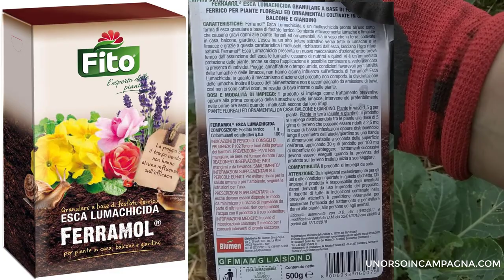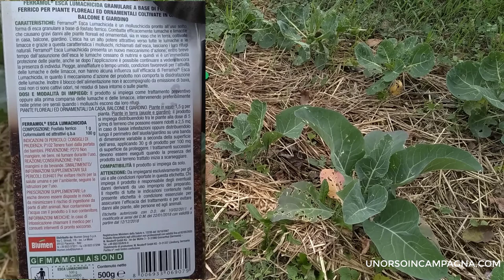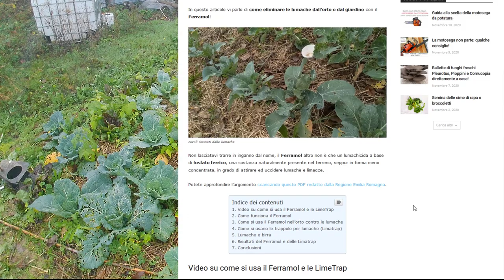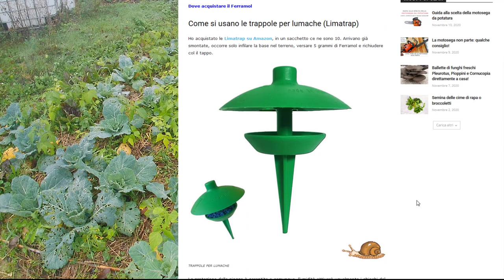Lumache sui cavoli! come eliminarle col Ferramol!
Le lumache sono un problema comune per gli orticoltori, e possono causare danni significativi alle colture, come i cavoli. In questo video vedremo come eliminare le lumache dai cavoli utilizzando il Ferramol, un lumachicida naturale e sicuro.

Il Ferramol è un lumachicida a base di fosfato ferrico, che è un composto naturale che non è dannoso per l'uomo, gli animali domestici o l'ambiente.
Il Ferramol agisce attirando le lumache con il suo odore, e una volta ingerito, provoca la morte dell'animale per inappetenza.
Per utilizzare il Ferramol sui cavoli, è necessario distribuirlo in modo uniforme intorno alle piante, avendo cura di non spargerlo sulle foglie.
È importante applicare il Ferramol nelle ore serali, quando le lumache sono più attive.

Il Ferramol è un metodo efficace per eliminare le lumache dai cavoli, senza l'uso di sostanze chimiche dannose.